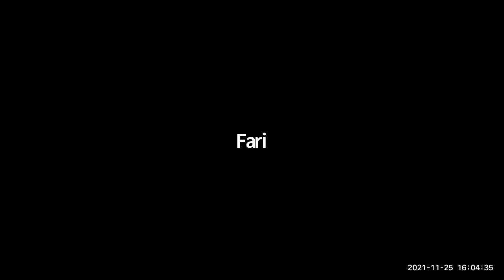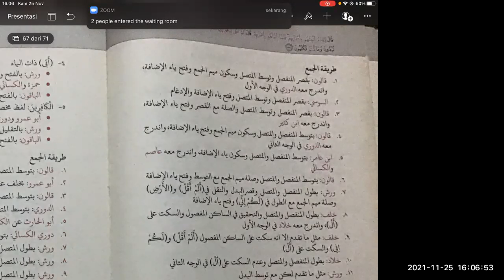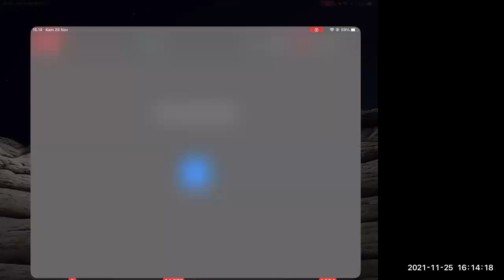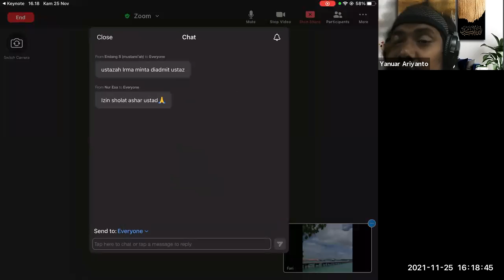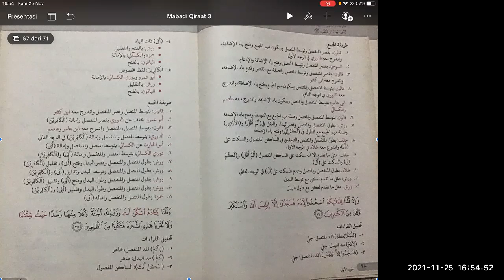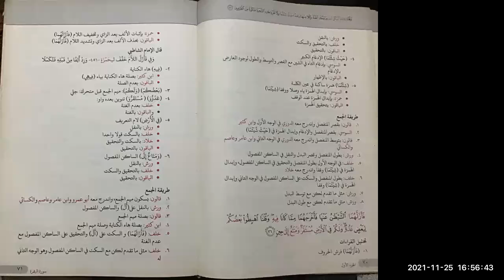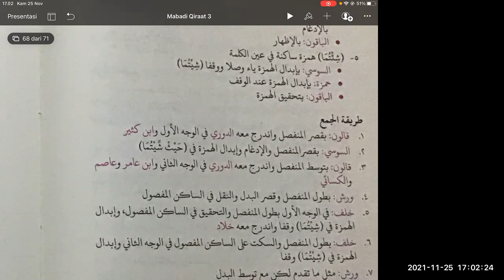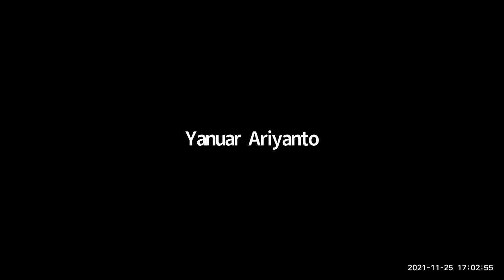Pertemuan 16 Daurah Praktek Jama' Qiraah Sab'ah Bersama Ustadz Abu Unais Yanuar Ariyanto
Markaz Al Imam Qalun (Lembaga Pendidikan Islam dan Bahasa Arab)

Susunan Pengurus
Pembina : Ustadz Abu Hibban Herry Setiawan
Pimpinan : Ustadz Achmad Nur Hanafi, Lc
Administrasi : Ustadzah Zahra
Pengajar :
- Syaikh Hasan Abdul Ghaniy
- Syaikh Sa'ad Jum'ah
- Ustadz Abu Unais Yanuar
- Ustadz Abu Ruum Muhammad Teguh
- Ustadz Muhammad Rafly
- Ustadz Rifky Renaldi
- Ustadz Syuban Bashthotah, Lc
- Syaikhah Shalihah Ied
- Ustadzah Ummu Fatih Intan Fajriyah
- Ustadzah Subani Kholifah
- Ustadzah Nadya DM
- Ustadzah Murni Wijayati
- Ustadzah Ummu Hamdan

Program :
- Tajwid, Qiraah, Rasm Al Quran
- Bahasa Arab
- Ilmu Syar'i
- Bakti Sosial Masyarakat
- Dan lain-lain

Donasi Dakwah Sosial :
Bank Syariah Indonesia (PT BANK SYARIAH MANDIRI TBK)
a.n Herry Setiawan QQ Markaz Al Imam Qalun

Info dan Pendaftaran Program Markaz Al Imam Qalun via whatsapp ke